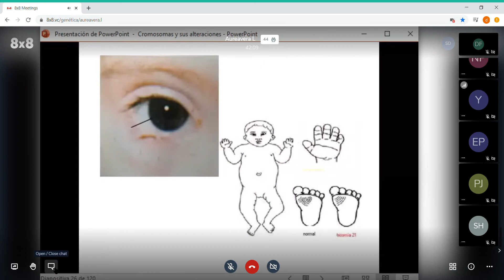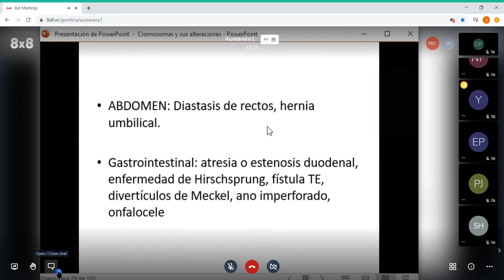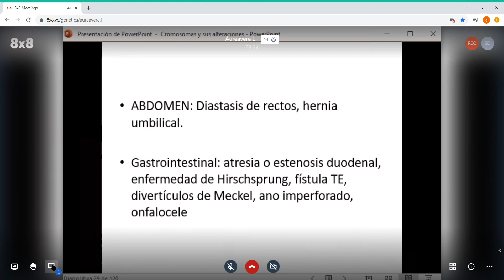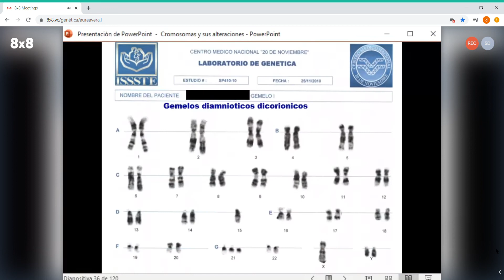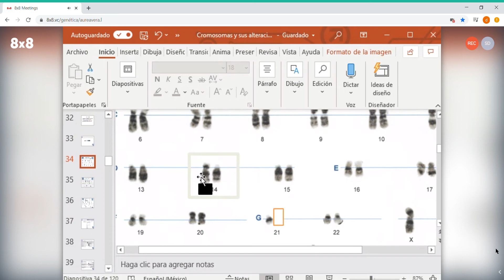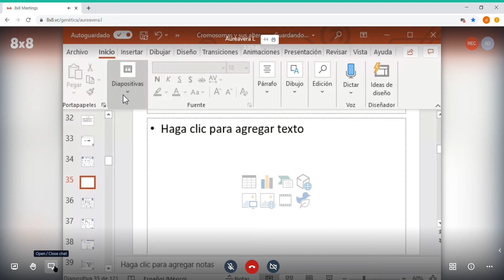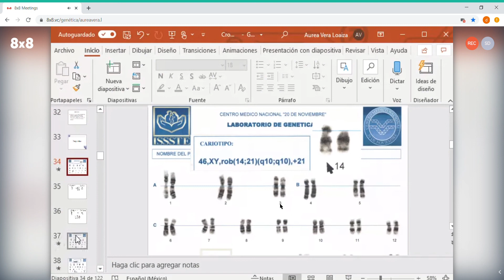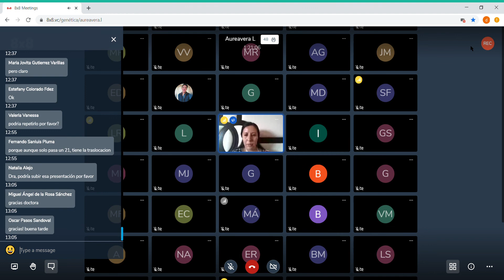8 genética 2020 05 07